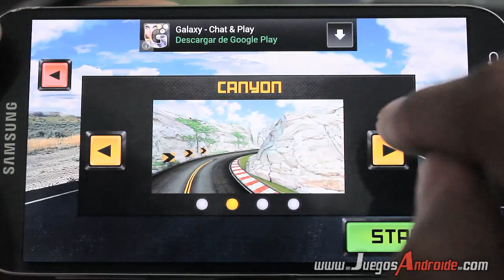TOP 10 Mejores Juegos android GRATIS BUENOS GRAFICOS HD, OFFLINE Y ONLINE